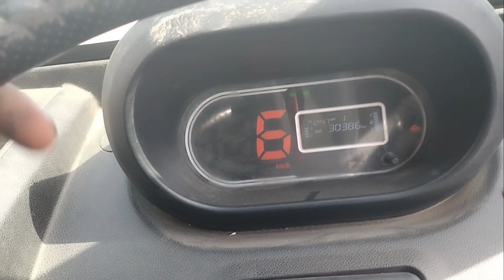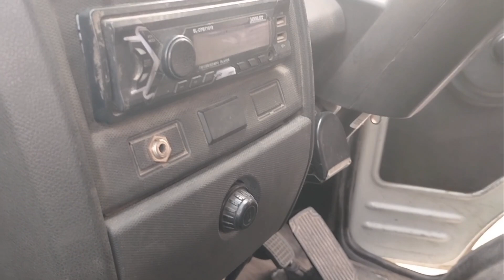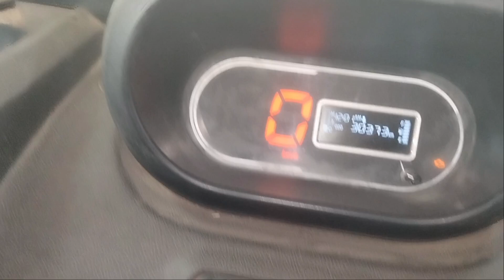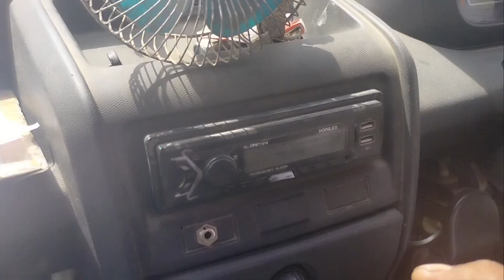tata Ace gold bs6 mei accelerator problem 😱 to kaise theek kare 😱